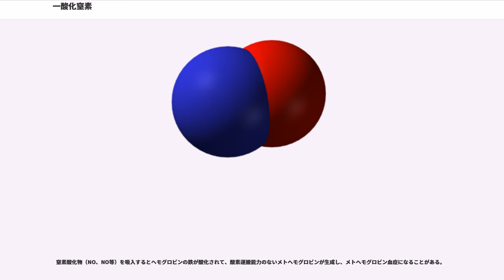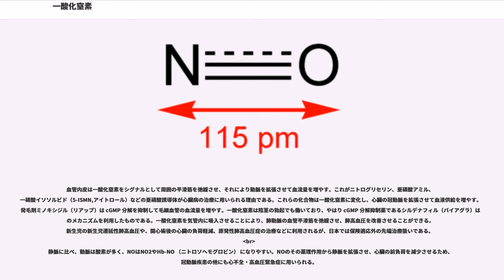一酸化窒素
一酸化窒素（いっさんかちっそ、nitric oxide）は窒素と酸素からなる無機化合物で、化学式であらわすと NO。酸化窒素とも呼ばれる。

常温で無色・無臭の気体。水に溶けにくく、空気よりやや重い。有機物の燃焼過程で生成し、酸素に触れると直ちに酸化されて二酸化窒素 NO になる。硝酸の製造原料。光化学スモッグや酸性雨の成因に関連する。また体内でも生成し、血管拡張作用を有する。窒素の酸化数は+2。

化学的には銅に希硝酸を作用させたり、二酸化窒素(NO)に水(温水)を反応させることで生じる。

銅と希硝酸の反応

二酸化窒素と水(温水)の反応

また、二酸化硫黄と二酸化窒素の置換反応の過程でできる。

高温で窒素と酸素が化合して一酸化窒素が生成する。自然界では主として雷や山火事によって生じるが、その発生源の大部分は、人為的理由による。人為的な発生源として、ボイラー、酸化剤として純酸素を用いるロケットを除いた全熱機関の排出ガス、焼却炉、石油ストーブ、暖炉、ガスコンロなどである。大気汚染で問題となる窒素酸化物 (NOx) の1つである。窒素酸化物は大気汚染防止法によって、自動車、火力発電所、航空機や船舶などの特定の排出源に対しては排出規制が行われているが、前記規制対象以外は野放しである。

大気へ放出された一酸化窒素は、二酸化窒素に酸化される。

一方、二酸化窒素は紫外線を受け一酸化窒素と原子状酸素になり、この原子状酸素がオゾンなど酸化物質（オキシダント）を生成するが、一酸化窒素が二酸化窒素に酸化される反応は、非メタン炭化水素(NMHC)が光反応により酸化した物質の存在下で加速するため、反応が連鎖的に進行し、光化学スモッグを引き起こす原因となる光化学オキシダントを生成する。

また、窒素酸化物は、大気中の水蒸気と反応すると硝酸に変化し、酸性雨の原因となる。

オストワルト法でアンモニアを硝酸に変換する過程で中間産物としてできる。

一酸化窒素を用いてポリマー表面のラジカルを検出することができる。一酸化窒素が表面ラジカルを消去することで窒素が生成し、それをX線光電子分光で検出することができる。

体内では栄養素のアルギニンが一酸化窒素へと変換される。アルギニンは体内では腸管および腎臓の協同にてアンモニアから合成されるので、主としてタンパク質を摂取すればよい。
一方、近年ではアルギニンの他に野菜等に含まれる硝酸塩も体内にて一酸化窒素の原料として利用されているという見方をする主張もある。

生体内では一酸化窒素は、一酸化窒素合成酵素 (NOS) によってアルギニンと酸素とから合成される。一酸化窒素は細胞内の可溶型グアニル酸シクラーゼを活性化してサイクリックGMP (cGMP) を合成させることによりシグナル伝達に関与する。

免疫に関与する細胞の一種マクロファージは病原体を殺すために一酸化窒素を産生する。しかしこれは逆に悪影響を及ぼすこともある。敗血症ではマクロファージが一酸化窒素を大量に産生し、それによる血管拡張が低血圧の主因となると考えられている。

一酸化窒素は神経伝達物質としても働く。シナプス間隙のみで働く多くの神経伝達物質と異なり、一酸化窒素分子は広い範囲に拡散して直接接していない周辺の神経細胞にも影響を与える。このメカニズムは記憶形成にも関与すると考えられている。

一酸化窒素の生物機能は1980年代において驚くべき発見として迎えられ、一酸化窒素は1992年の「サイエンス」誌で「今年の分子」として取り上げられた。1998年のノーベル生理学・医学賞は一酸化窒素のシグナル機能の発見によりフェリド・ムラド、ロバート・ファーチゴットとルイ・イグナロに授与された。

窒素酸化物（NO、NO等）を吸入するとヘモグロビンの鉄が酸化されて、酸素運搬能力のないメトヘモグロビンが生成し、メトヘモグロビン血症になることがある。

血管内皮は一酸化窒素をシグナルとして周囲の平滑筋を弛緩させ、それにより動脈を拡張させて血流量を増やす。これがニトログリセリン、亜硝酸アミル、一硝酸イソソルビド（5-ISMN,アイトロール）などの亜硝酸誘導体が心臓病の治療に用いられる理由である。これらの化合物は一酸化窒素に変化し、心臓の冠動脈を拡張させて血液供給を増やす。発毛剤ミノキシジル（リアップ）は cGMP 分解を抑制して毛細血管の血流量を増やす。一酸化窒素は陰茎の勃起でも...